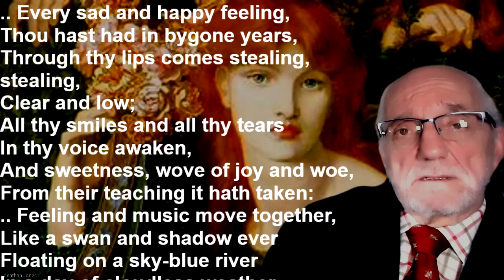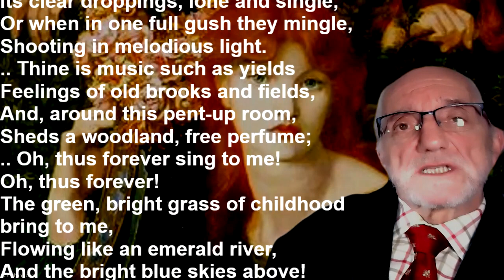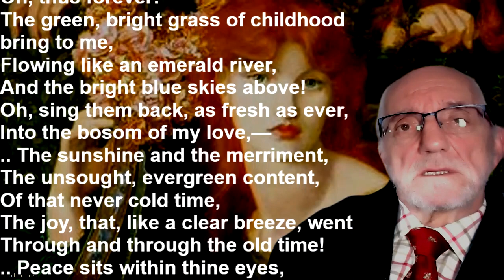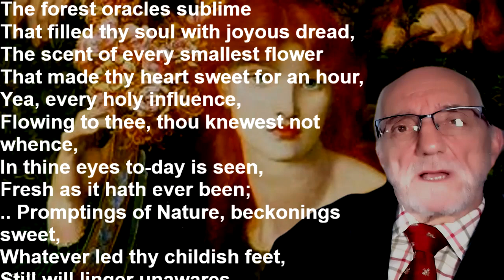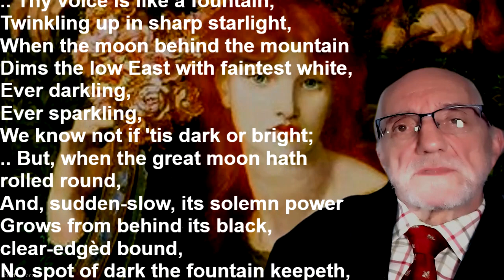"To Perdita, Singing" by James Russell Lowell